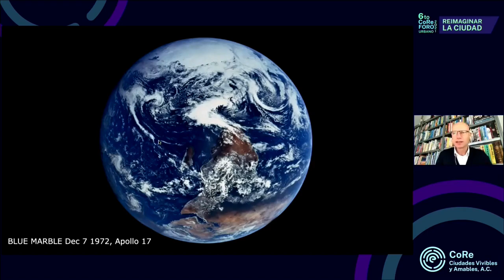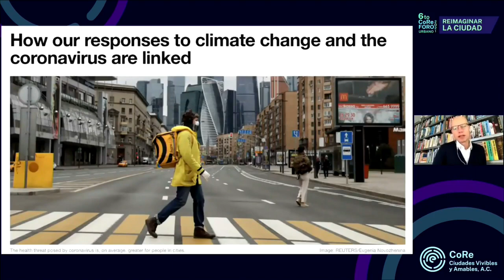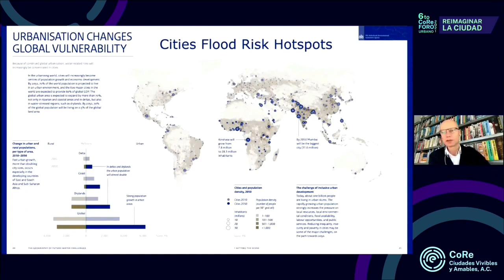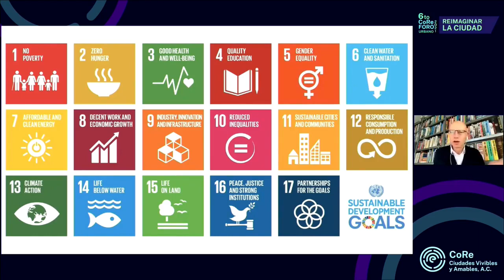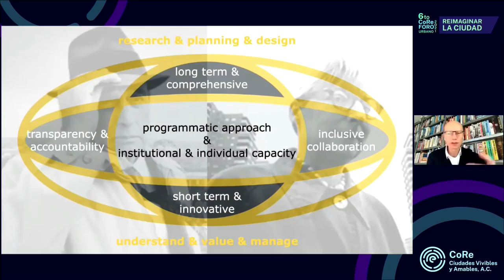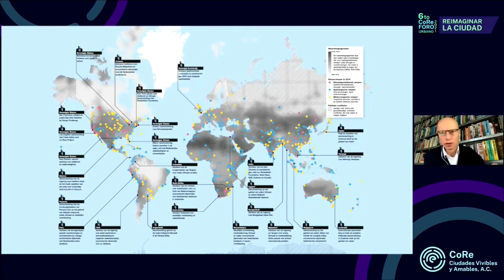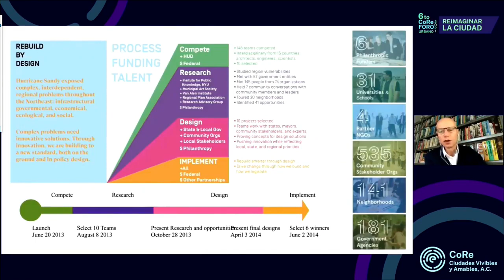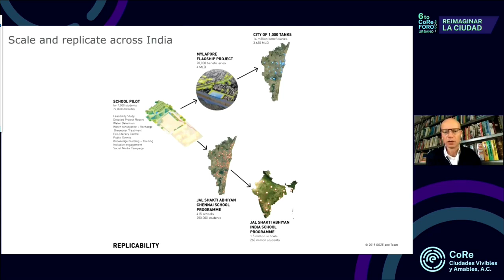Conferencia magistral: “Bienvenida el agua: protección climática para la resiliencia” de Henk Ovink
Conferencia magistral: “Bienvenida el agua: protección climática para la resiliencia” de Henk Ovink, Enviado Especial para Asuntos Internacionales del Agua, Sherpa de la ONU sobre el Agua y Embajador del agua de los Países Bajos